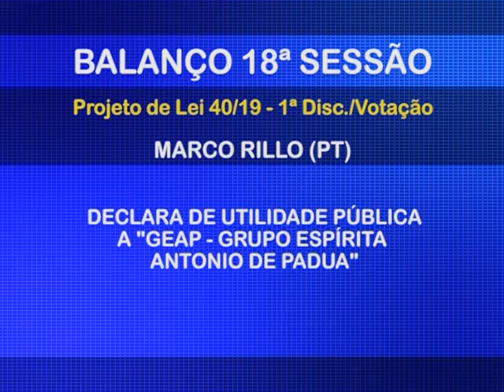Câmara aprova quatro projetos na 18ª sessão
Proposta sobre inserção de alguns componentes transgênicos na alimentação escolar recebeu parecer positivo